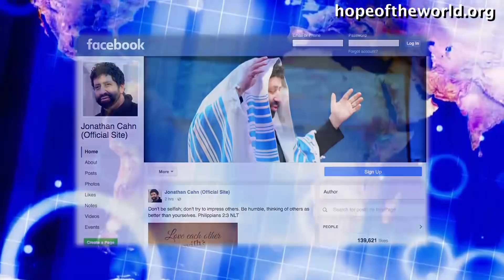The Land Nobody Cared About Until The Jews Returned [From The Cup Of Reeling: Jerusalem (# 2097)]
To get Jonathan Cahn’s full message go or to get in touch with Jonathan Cahn’s ministry, to receive more, including Free Gifts and Updates, or to be part in the Great Commission, go – or Jonathan Cahn Facebook - Or write to: Hope of the World, Box 1111, Lodi, NJ 07644 - To get Jonathan’s books The Paradigm, The Book of Mysteries, The Harbinger, & more just go online or off to wherever books are sold.